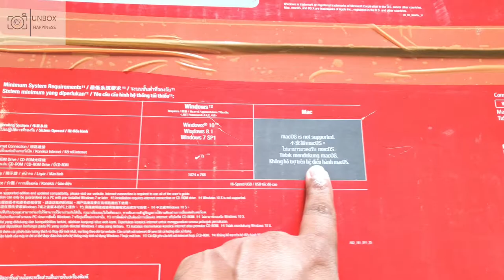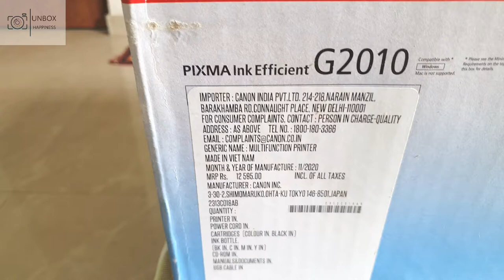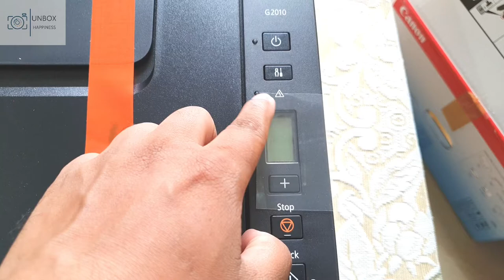Canon Pixma G2010 Inkjet Printer Unboxing | Best Inkjet Printer For Home Use | Unbox Happiness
Namaskar Doston,

Welcome to Unbox Happiness!

Canon PIXMA G2010, Refillable Ink Tank All-In-One for High Volume Printing Canon first refillable ink tank All-In-One printer is designed for high volume printing at low running cost. Print, Scan, Copy, ISO Standard print speed (A4): up to 8.8ipm (mono) / 5.0ipm (colour), Prints a 4 x 6” borderless photo in 60secs.

GENERAL FEATURES:
Display - LCD (1.2 inch segment mono)
Printing Method - Inkjet
Type - Multifunction Copy, Duplex Print, Manual Scan
DIMENSIONS - W X D X H - 445 x 533 x 260 mm
ISO Standard print speed (A4): 8.8 images per minute (mono) / 5.0 images per minute (colour)
Photo Speed (10.16 x 15.24cm): 60s (borderless)

• You need to install ink bottles of all colours whether you perform black and white printing or colour printing. If any of the ink bottles is not installed, an error occurs and you cannot perform printing.
• Even when black-only or grayscale printing is selected, depending on the printing material and driver settings used, colour inks might still be consumed when printing. When the remaining ink level of any ink tank falls below the lower limit line, Canon recommends that you refill that ink bottle with the corresponding colour of ink.
• During the initial printer setup, a certain amount of ink is used to fill the print head's nozzles with ink. Therefore, the page yield of the initial bundled set of ink bottles will be lower than that of the subsequent sets of bottles.
• To keep printer's performance, Canon printer performs cleaning automatically according to its condition. When the printer performs cleaning, a small amount of ink is consumed.
In this case, all colours of ink may be consumed.
[Cleaning function]
The cleaning function helps the printer to suck air bubbles or ink itself from the nozzle and thus prevents print quality degradation or nozzle clogging.
• The repairing parts for printers will be available five years after production is discontinued. Depending on your model, we may ask you to replace it with a new one, or one with almost the same performance as a maintenance service. In this case, it may be that you cannot use supplies or accessories for your model or the compatible OS will be changed.
• The warranty term for details, contact a Canon-authorized sales representative in the country or region you live in. The warranty covers only the printer main body excluding consumables such as print media and ink / ink bottles even during the warranty period.
• To obtain good printing quality, use up ink within six months after opening.
• Please take note that if the printer fault or breakdown is due to the usage of non-genuine inks, repair charges are applicable even if the claim is within the warranty period.
• Using non-genuine inks may affect the printer's performance and / or the print quality. In some rare occasions, although there are no safety issues, using non-genuine inks has caused overheating of the print head and smoke emission from the print head due to the absence of an ingredient found in genuine ink. (Does not apply to usage of all non-genuine inks).
• Depending on your terminal, such as a computer or a smartphone, or the operating system of your terminal, such as your computer or smartphone, the estimated ink level information or message displayed on the screen of your terminal may be different from the information or message displayed on the operation panel of the printer. Also, a part of the estimated ink level message displayed on the operation panel of the printer may not be displayed and / or may be displayed at a different point in time. Canon recommends that you use the information and message displayed on the operation panel of the printer as your reference. Note, however, that such information and message are displayed items serve only as a guideline information.